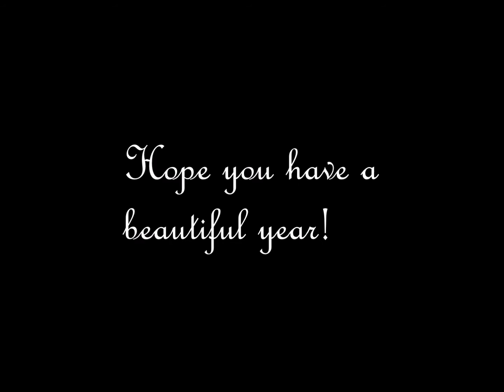Tammy Birthday 2018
Tammy -- Wishing you love and happiness always, especially today!  Victoria